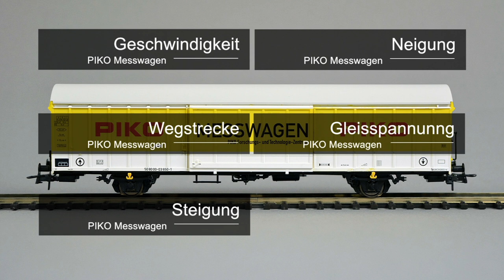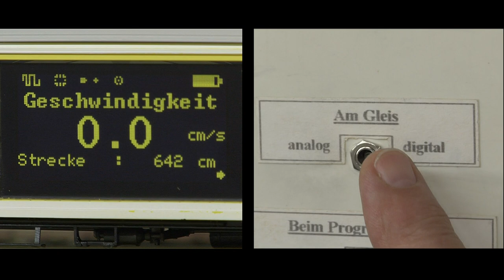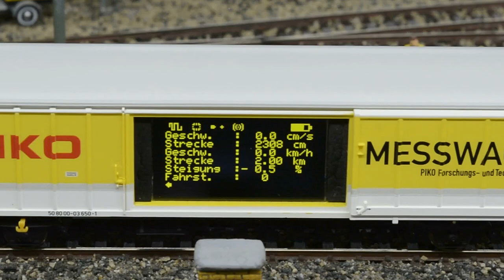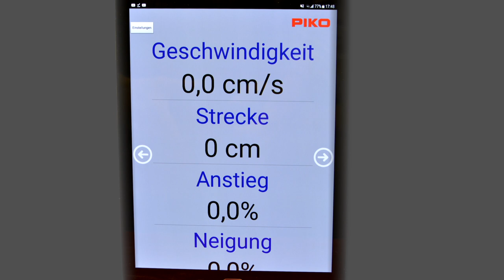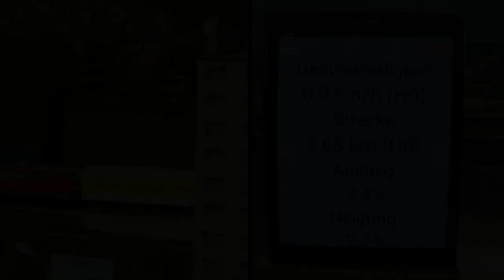TV Sendung "Modell+Bahn"